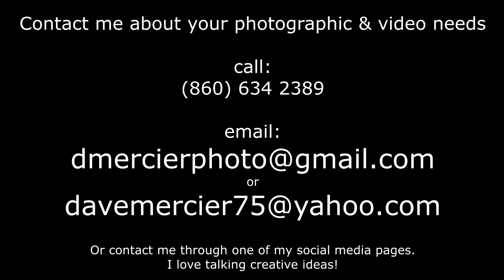VLOG #113 "Alpha Beaver" DavidMercierPhotographer,com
VLOG #113

"Alpha Beaver"

Spring has sprung!!! The critters are active, the weather is gettin' better, & daddy needs some outdoor time!! My first hike of spring 2021 turned out to be quite fruitful! Herons, Juvie Bald Eagles, Canadians, and of course...the horrifying ALPHA BEAVER!!! Viciously defending his territory against all those who dare enter!! Will our hero survive the attack...probably!?!?!

Video recorded using GoPro Hero 6 Black 4K 24 fps with Feiyu G6 stabilizer. Photos taken with Canon EOS 80D. Audio recorded using Tascam DR-05 with Rode Lavalier GO.

***NOT FOR KIDS!!!***Contains ADULT language!! Alpha Beaver has no filter!!!

Check out my portfolio & order prints of your favorite photos @ THE PRINT
STORE here...